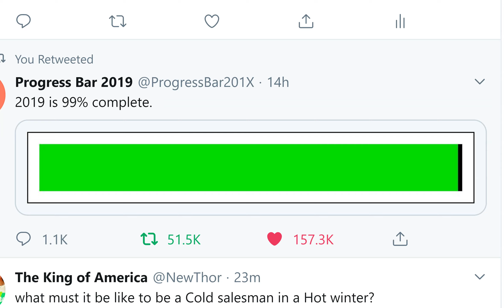5.1 Earthquake in Puerto Rico & our Big Storm has a Beautiful Face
We're at very super Asteroid Fight Club red alert until further notice.
Stay Aware & Stay cool.
God bless everyone,
 T LEWISON
   5430 BIRDWOOD RD. #416

Powerful Post-Christmas Winter Storm May Bring Blizzard Conditions, Ice to Plains, Upper Midwest, Northeast

A significant winter storm is shaping up this weekend in the nation's mid-section.
Heavy snow and strong winds may produce blizzard conditions at times in the Northern Plains.
Some freezing rain may lead to icy roads, as well.
Some snow and ice will also spread to parts of New England and upstate New York.
Heavy snow has already pummeled the mountains of the Southwest.
A powerful winter storm will bring heavy snow, some ice and possible blizzard conditions to parts of the Plains this weekend, before spreading snow and ice into the Great Lakes and parts of the Northeast into early week, potentially snarling holiday travel.

This significant system has been named Winter Storm Gage

Low pressure is expected to intensify in the Plains this weekend.

The air mass ahead of the storm will remain very warm for late December, so some areas that are used to seeing snow this time of year may end up seeing predominantly rain.

However, some cold air will be pulled in behind the intensifying storm, so wind-driven snow and some freezing rain is expected in other areas from the Northern Plains to New England.

Happening Now
Snow and ice have spread into the Northern Plains and parts of the upper Mississippi Valley, as of Saturday morning. Farther south, rain and thunderstorms are moving through the Central and Southern Plains, as well as into the mid-Mississippi Valley.
A number of winter storm warnings and winter weather advisories have been issued by the National Weather Service from parts of the Four Corners region into the Upper Midwest. An ice storm warning has also been issued for portions of southwestern Minnesota where ice accumulation of up to half an inch is possible.

A winter storm watch has been issued for parts of southern New England from Sunday evening through Tuesday afternoon where ice may become a concern.

In general, the worst conditions are expected where winter storm warnings are in effect. Strong wind gusts, blowing and drifting snow and icy conditions may make travel impossible, especially in the Northern Plains.

Mixed precipitation could make roads slick from southeastern Colorado to northern Michigan, including the Twin Cities, where winter weather advisories are in effect.

-Saturday: Low pressure will cross through the Central Plains while intensifying. Heavy snow will pound areas from the Central Plains into the Northern Plains and upper Midwest. Some freezing rain is possible in parts of northern Michigan, Minnesota, western Wisconsin and northern Iowa, though that may change to rain from south to north.

Increasing wind may lead to blizzard conditions at times from the eastern Dakotas into western Minnesota.

A few severe thunderstorms are possible from the Southern Plains into the lower Mississippi Valley late Saturday afternoon into Saturday night as a broken line of thunderstorms pushes east across the region. The highest risk of severe thunderstorms exists from northeastern Oklahoma to southwestern Missouri, including Tulsa, Oklahoma and Fort Smith, Arkansas. The primary risks include damaging winds and a couple of tornadoes.

-Sunday into Monday: Snow will linger while winds may actually increase in the Northern Plains, with precipitation eventually changing to snow across much of the upper Mississippi Valley. Areas of lingering light snow and gusty winds may last in parts of the upper Mississippi Valley and Great Lakes Monday and Tuesday.